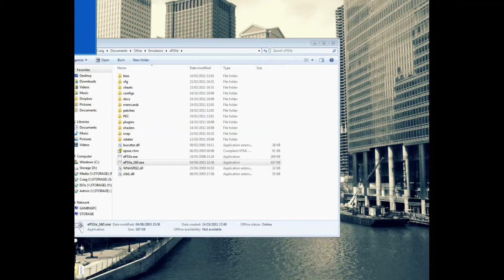Hilarious Resident Evil bug